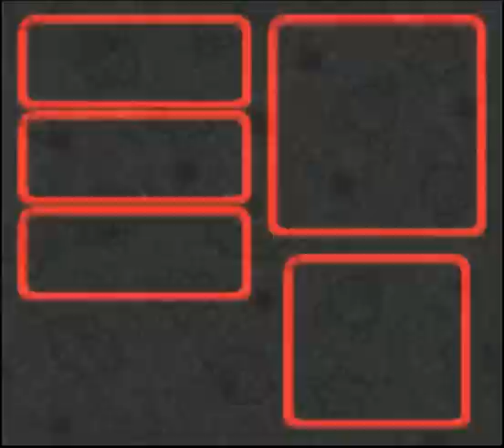Let's Own! Super Mario RPG, 33: The BEST Irish Pirate Accent EVER!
They are just pissed I killed all their green fish friends.